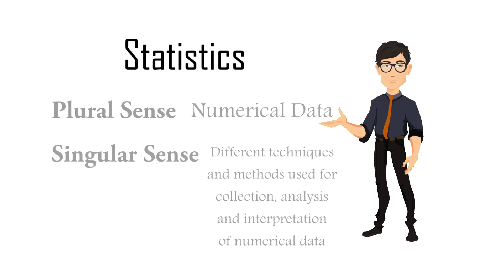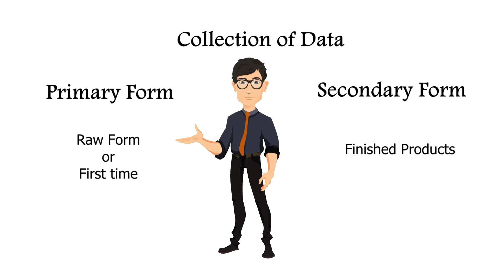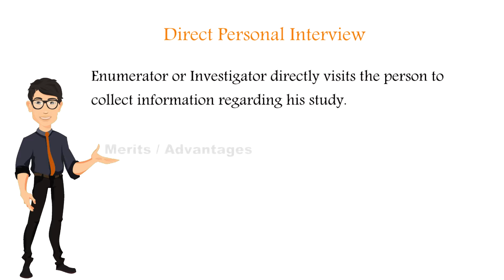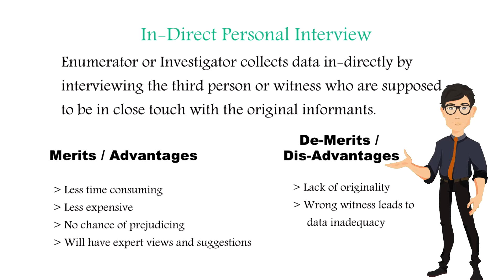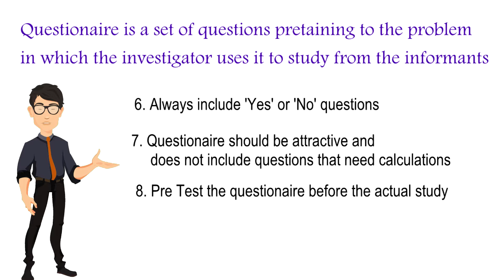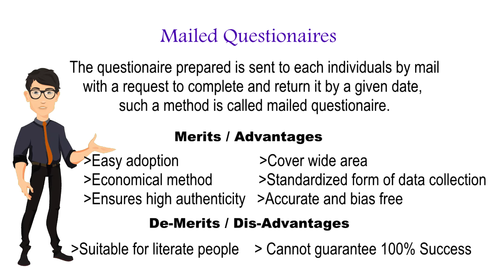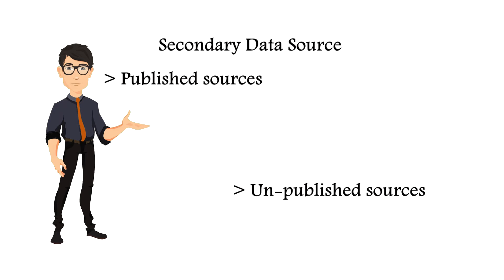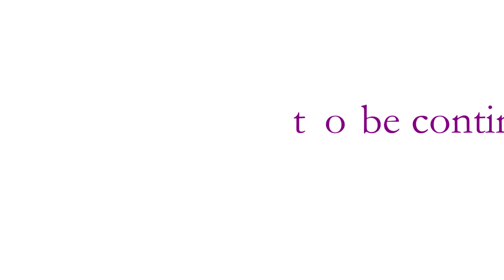Statistics - Collection of Data - Mentor's Broadcasting Studios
Data collection is the process of gathering and measuring information on targeted variables in an established system, which then enables one to answer relevant questions and evaluate outcomes. In this video we can see more about collection of data.